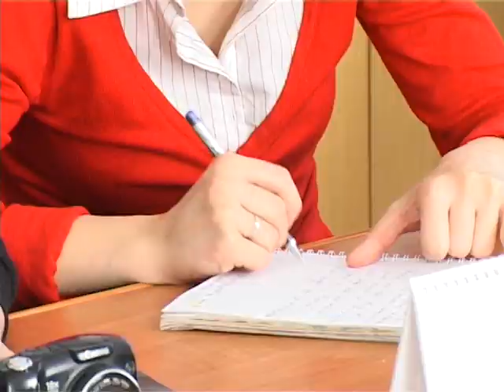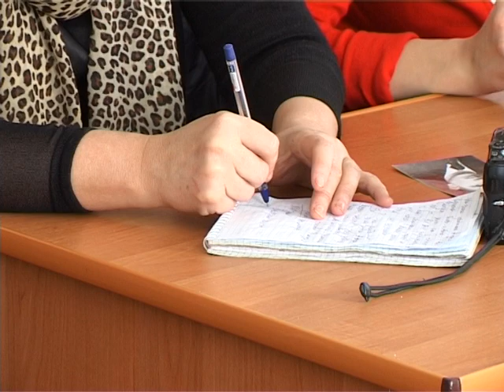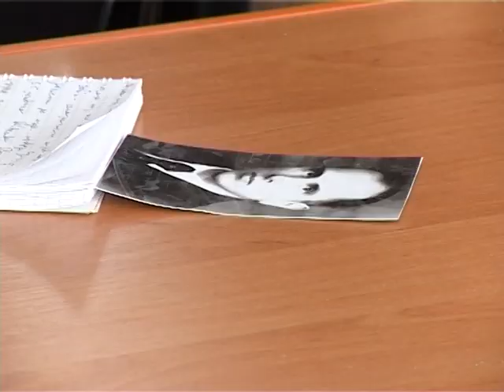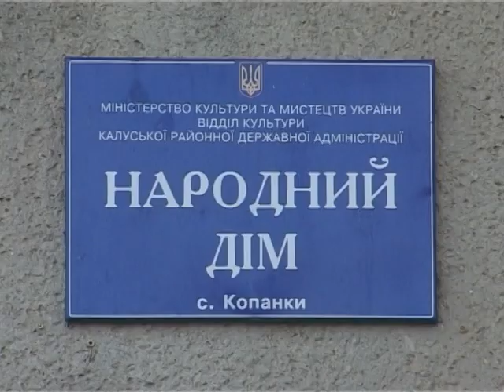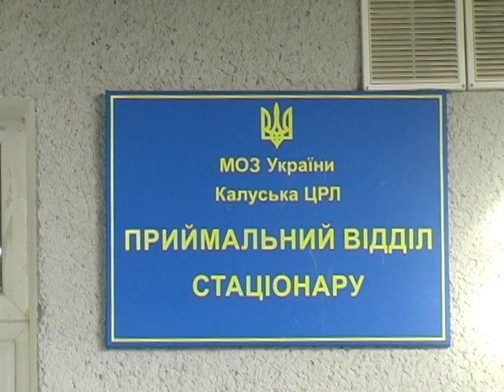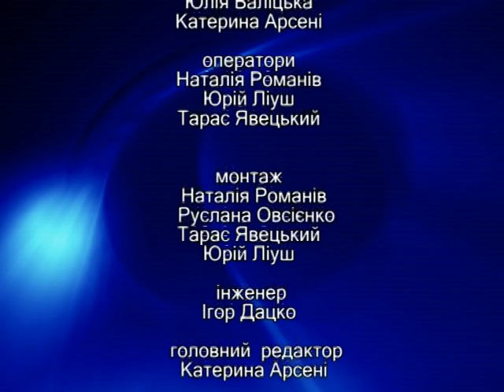ТНК 10.01.2014. КМТ